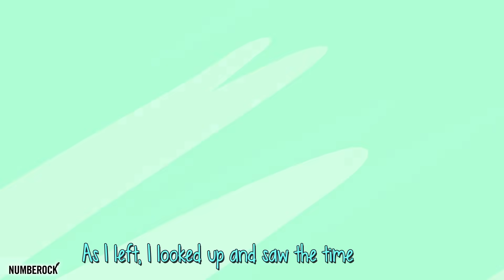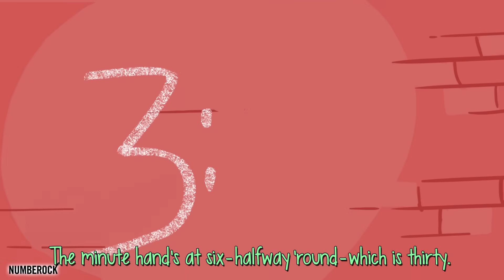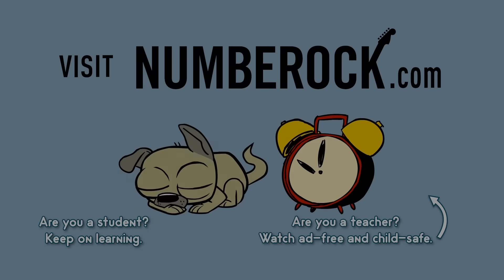Telling Time to the Half Hour and Hour Song | 1st Grade & 2nd Grade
1st and 2nd Grade teachers, explore Numberock’s equally fun teaching resources with a free month of access available for a limited time

Video: Telling Time To The Nearest Hour and Half-Hour
Grade Levels: 1st Grade - 2nd Grade

Q. Where did you guys come from?
A. Numberock is a project that I, Mr. Hehn, began as a 5th Grade math teacher of 7 years.  It came together after years of experimenting with my lessons trying to figure out the best way to help my students retain the math concepts they were learning.

Q. Does Numberock drive real results in the classroom?
A. I knew I found the secret sauce when not only were my students retaining the concepts longer, they were singing the songs outside of the classroom during recess and at home with their parents during dinnertime.  The songs were so catchy, my students couldn't get the math songs out of their head!

During testing, I often found my students humming the melodies in order to jostle their memory of a rule or problem solving process.  As we've all experienced, there is something about the power of music that allows us to retain information easier and for longer periods of time.  Without getting into the finer details of multi-sensory learning and how it often helps the students who most need the help, the power of a catchy song is hard to deny.

Newly Available for Website Users:
Number Notes | Highly-visual math worksheets that integrate drawing and creative processes that make problem-solving and note-taking way more fun.

Research has shown that resources like these worksheets help students to integrate their artistic side of the brain with their mathematical side of their brain which results in increased long-term memory retention.

Our own research has shown us that teachers who try these activities love them!  It seems to be a natural extension beyond song and video and into additional visual learning tools that when used in concert with our videos, cater to the many different types of learners that in your classroom - especially those non-mathy types.

Premium members of the website gain immediate access to a wide variety of other video-aligned activities like worksheets, printable posters/anchor charts, task cards, self-graded assessments with grade-book recording + individual student performance reports, printable games, and more.